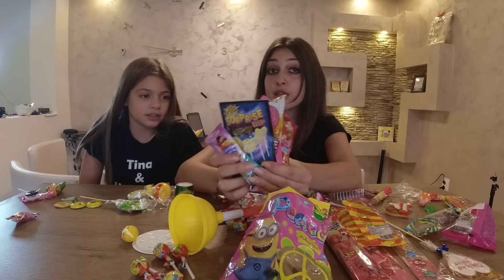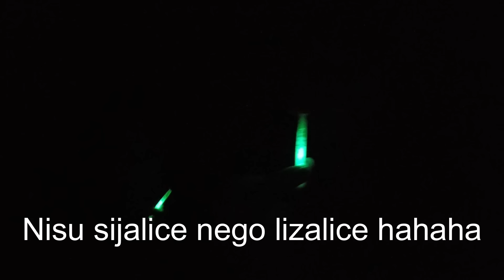OTVARAMO NAJCUDNIJE BOMBONE *TETOVAZA NA JEZIKU*